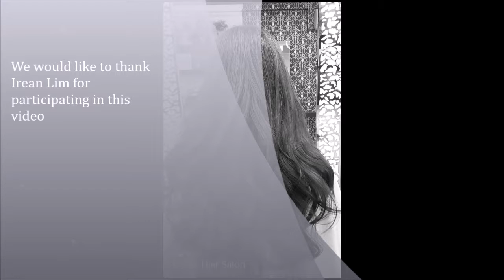CROSS HAIR SALON Movie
Cross Hair Salon
Creative colour hair design
Hair designed by salon director Sam Lim